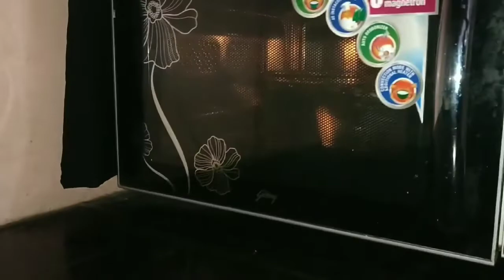Beans Chutney | সীম বাঁটা| Borad Benas recepie| Green Beans| Healthy Food | Yongchak| Stinky Beans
Beans Chutney | Sim Banta | Borad Benas recepie
Sim Banta / Beans Chutney

Broad Beans 100gm
Coconut. Half a piece
Mustard white 10 grms
Red Chilly dry 02 Nos
Kalonji 01 Tea spoon
Green chilly. 6-7nos
Poppyseed 20 grms

White Oil /Refined Oil
Mustard oil. 50 grms

While preparing  the recepie the  utensils used can found in following links

Recepie:

Clean n cut Beana and boil them.
Now grind it fine.
Take Coconut,  Mustrad and Green Chilly n grind them together.
Add oil  preheated pan.
Now Kalonji /Redchilly and Turmeric pwd
Add grinded Beans and fry in low flame. Add Coconut mustard chilly paste
Fry till it gets dry.
now Serve Hot with Steamed Rice

plz comment ur experience

 Other recepies links

KEYWARDS :

  সীম বাঁটা।  Beans Chutney,